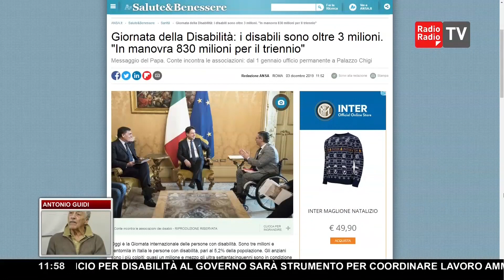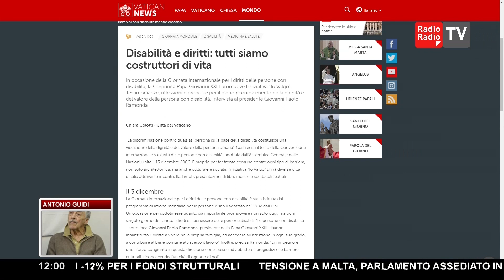"Fazio ha negato la presentazione del mio libro sulla disabilità perché sono di destra" ► A. Guidi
Nella giornata mondiale della disabilità, la denuncia di Antonio Guidi, ex ministro della famiglia ed ex sottosegretario di Stato, ai nostri microfoni.

Ecco cosa ha detto Antonio Guidi nell'intervista di Francesco Vergovich e Fabio Duranti.

"A me Fabio Fazio ha negato, ed è un servizio pubblico, la presentazione di un mio libro. Forse era di parte, forse era scritto male, ma me l'ha negata per due motivi e lo dico con forza..."